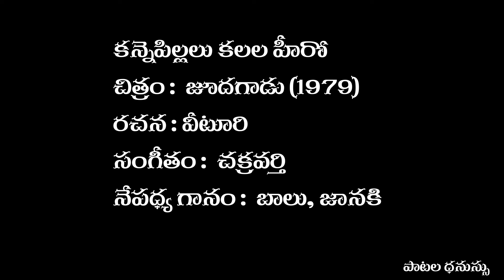కన్నెపిల్లలు కలల హీరో | Kannepillala Kalala Hero | Song | Joodagadu (1979)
A Melodious duet of  SP Balu, S Janaki in the movie  Joodagadu (1979),

కన్నెపిల్లలు కలల హీరో
చిత్రం :  జూదగాడు (1979)
రచన : వీటూరి
సంగీతం :  చక్రవర్తి
నేపధ్య గానం :  బాలు, జానకి